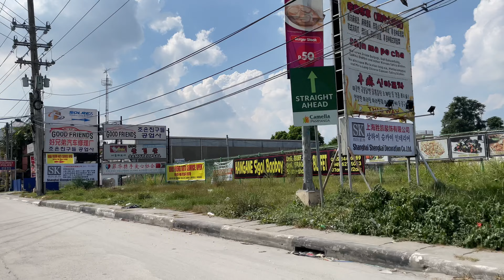Hanging Out with Filipina Wife's 20-Year-Old Sister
Me and Flo had some business to handle so we rolled out.